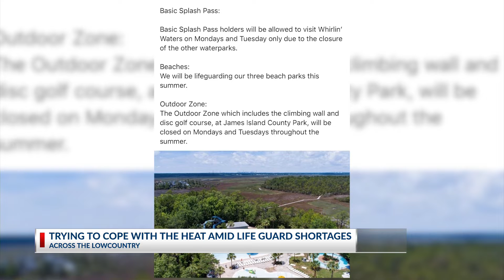Beach-goers discuss high temperatures, lifeguard shortages